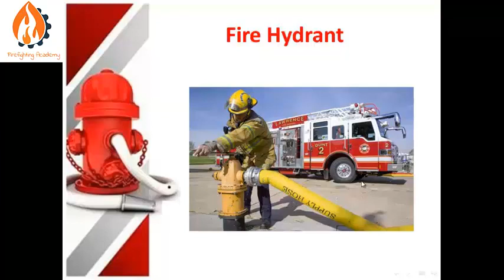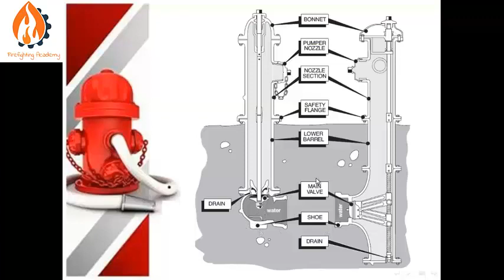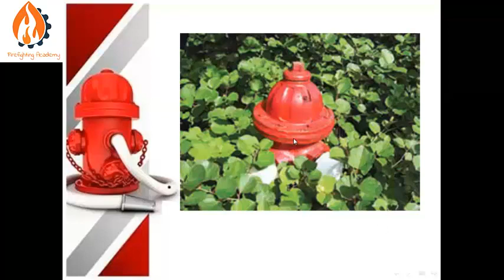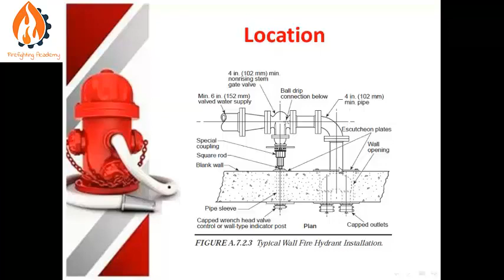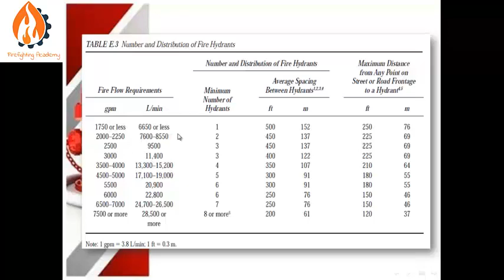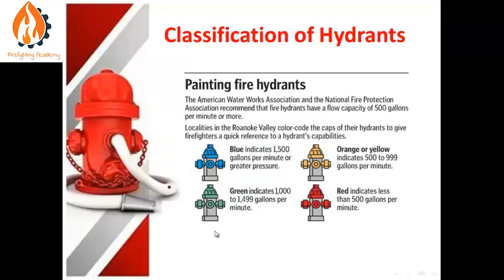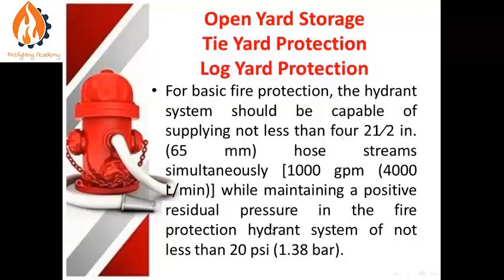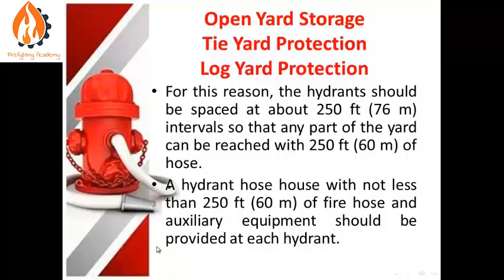01 Hydrants firefighting academy